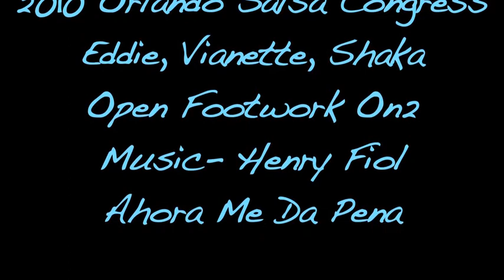2010 OSC Shaka Brown On2 Footwork Class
Shaka Brown, Eddie Thurston, Vianette Silva at the 2010 Orlando Congress. This Workshop was On2 Open footwork, Intermediate level.